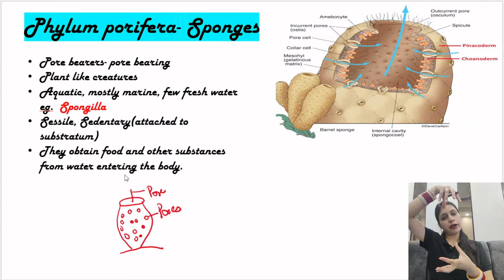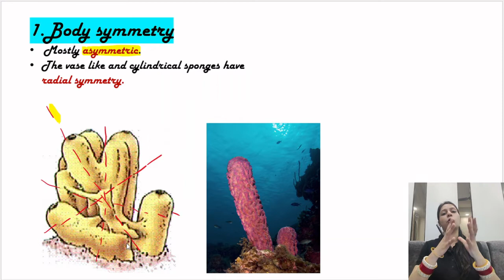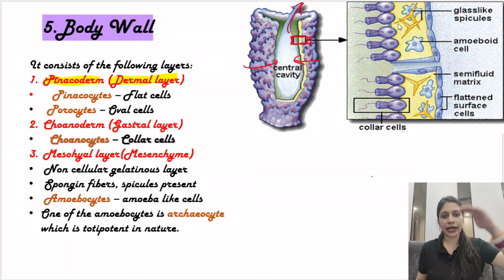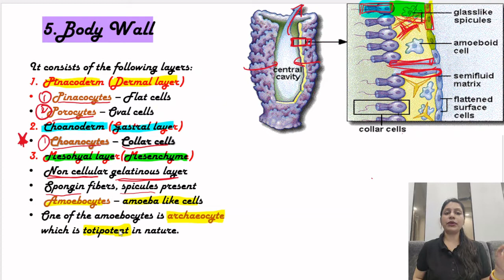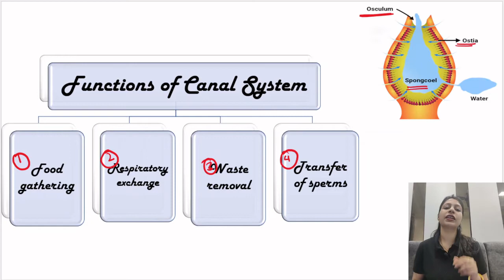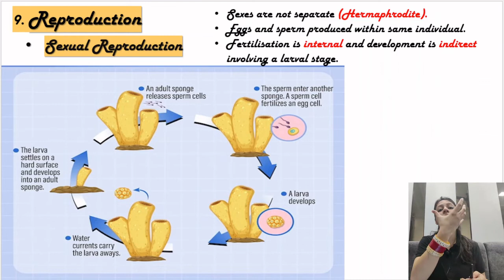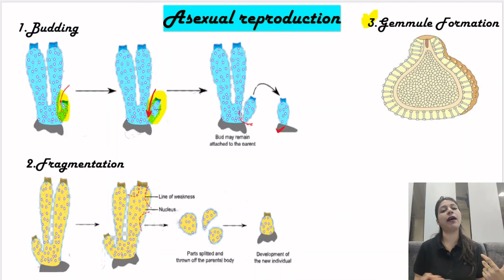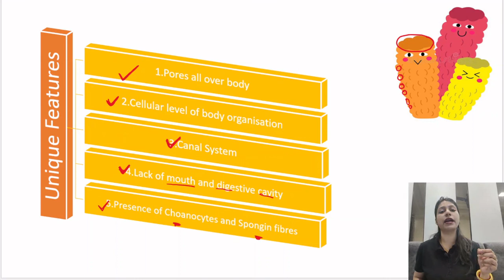PHYLUM PORIFERA | SPONGES | ANIMAL KINGDOM | CLASS 11 |BIOLEARNUM | BIOLEARNING WITH PRAKSHU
Poriferans are commonly refers to as sponges. They are the lowest multicellular animals to be found on earth. Porifera means "pore bearers" as these animals have minute pores throughout their body. These are
primitive multicellular animals and have cellular level of organisation. Sponges have a water transport or canal system. Water enters through minute pores (ostia) in the body wall into a central cavity, spongocoel, from where it goes out through the osculum. This pathway of water transport is helpful in food gathering, respiratory exchange and removal of waste. Choanocytes or collar cells line the spongocoel and the canals. Digestion is intracellular. The body is supportedby a skeleton made up of spicules or spongin fibres. Sexes are not separate (hermaphrodite),i.e., eggs and sperms are produced by the same individual. Sponges reproduce asexually by
fragmentation and sexually by formation of gametes. Fertilisation is internal and development is indirect having a larval stage which is
morphologically distinct from the adult.